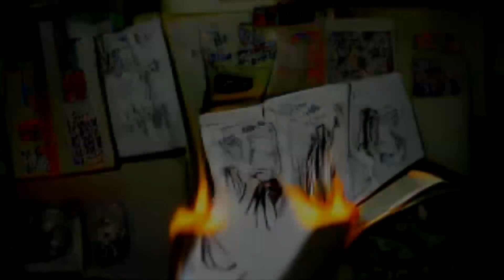tuli on vettä